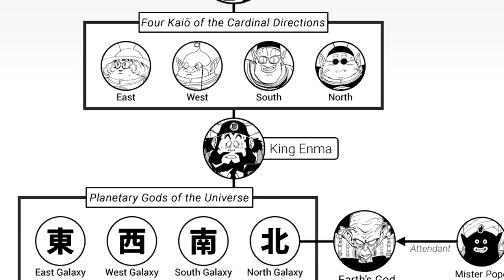Why The Omni King Doesn’t Fight